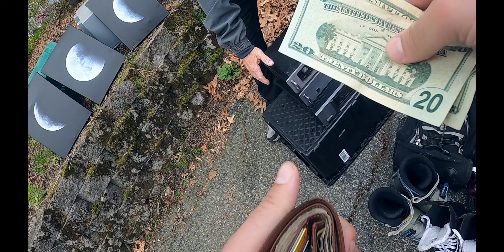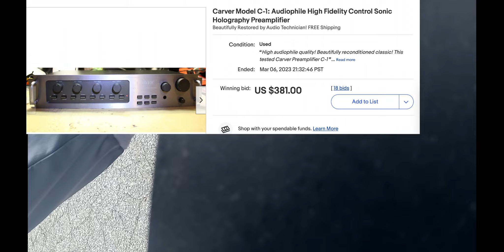Audio Equipment Jackpot Score at Garage Sale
In this video I find an insane vintage hi fi audio equipment doe $50.00 at a yardsale at 7am.